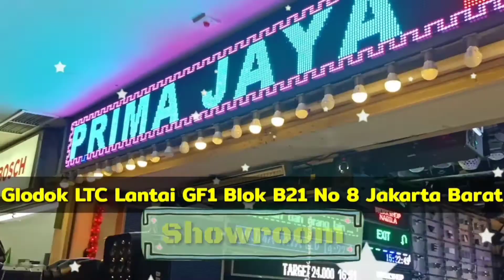Lampu LED Modul 12V Super White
Seru nih pembahasan banglighting hari ini,    Lampu LED Modul 12V Super White - Yuk langsung aja simak hehe

Mic :
Secondary : BOYA BY-M1 Lavalier Clip On

Tripod : Takara ECO-196A